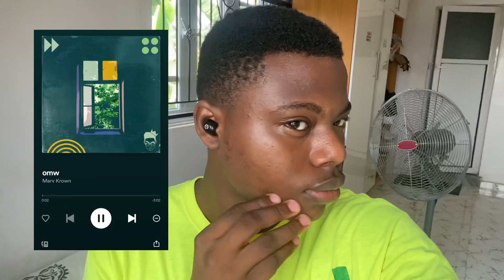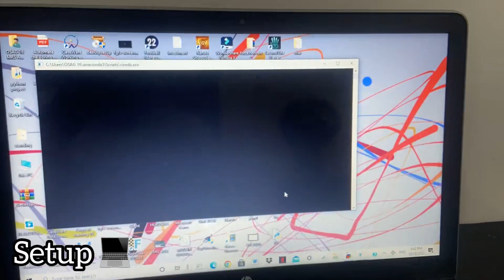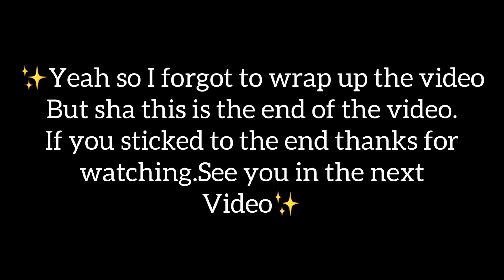Productive day in my life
Welcome to another one of my Vlog
In Todays video I would be bringing you guys along with me on how a PRODUCTIVE DAY in my life is✨.I hope enjoy this video

Songs:
1. P-Square: Do me (instrumental)

2. Music by Marv Krown - omw

3. Music by MP3vius, Strawbrry - voyage

4. Music by Mr. Jello - Sleeping on a cloud

5. Music by Damien Sebe - Snuggle and Cuddle